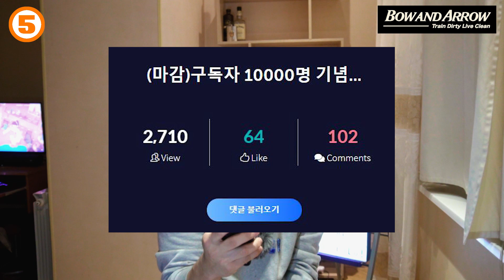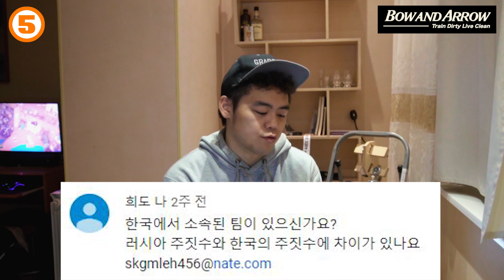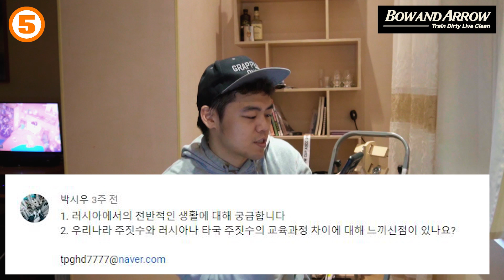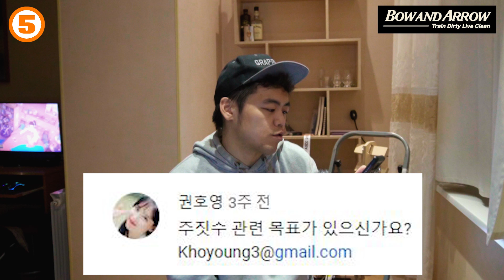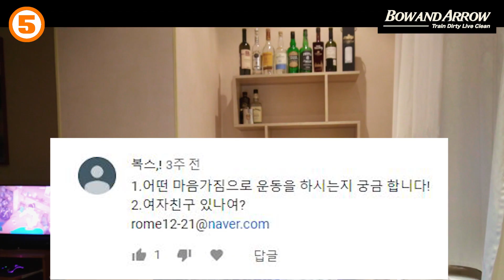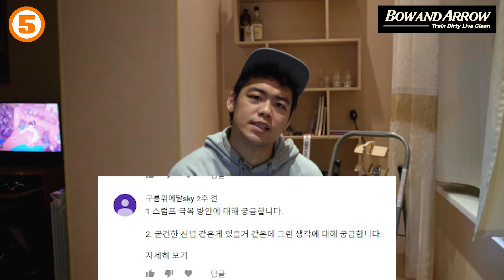10000명기념 Q&A, 당첨자발표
러운동은 보우앤 애로우와 함께합니다!

보우앤애로우 : bowandarrow.co.kr
랭크파이브 : Rank5.kr